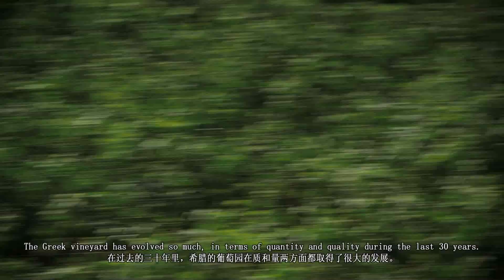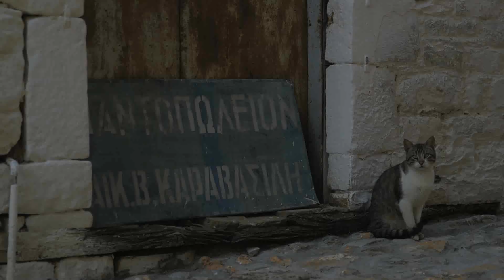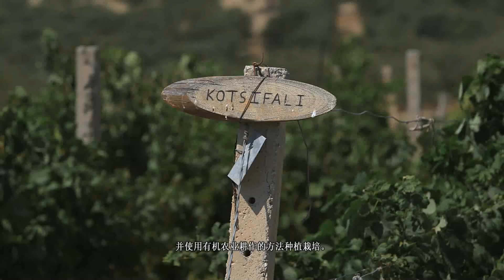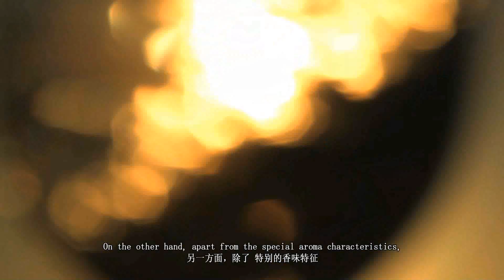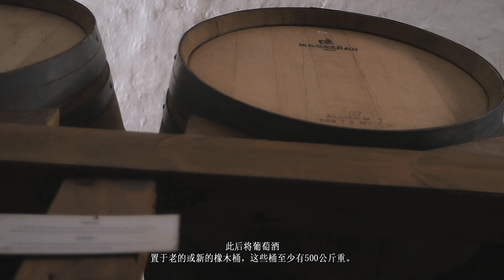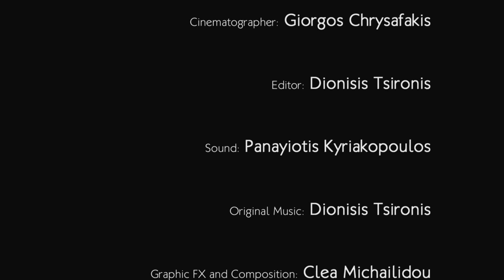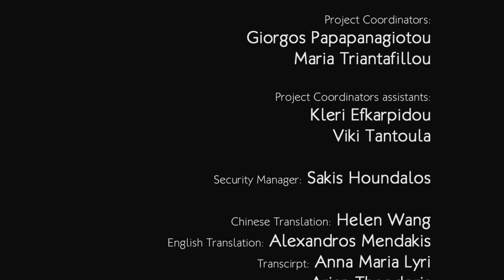Debra Meiburg MW meets New Wines of Greece!!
Enjoy a special journey to Greece, the land of Gods... Explore unique Greek terroirs and... Learn everything about indigenous grape varieties, with Debra Meiburg MW.